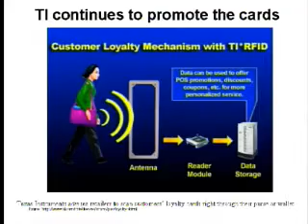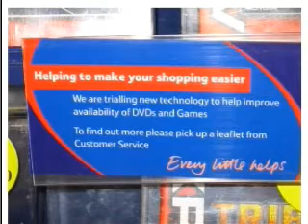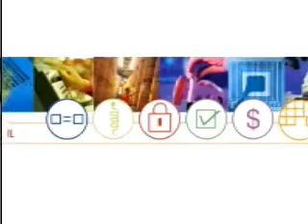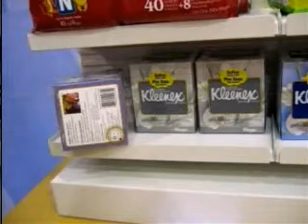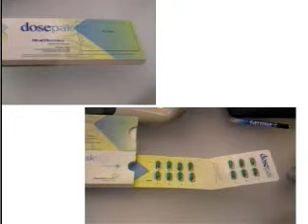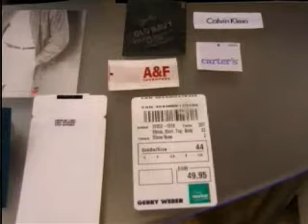RFID: The Battleground (2005) Part 5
RFID: The Battleground (2005) Part 5 With Katherine Albrecht.